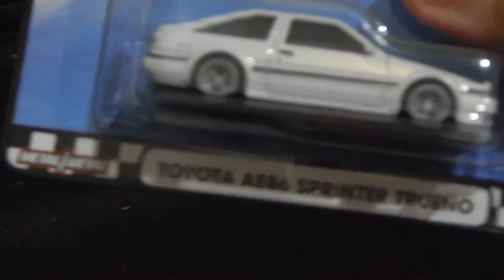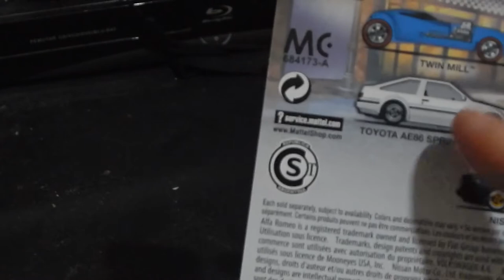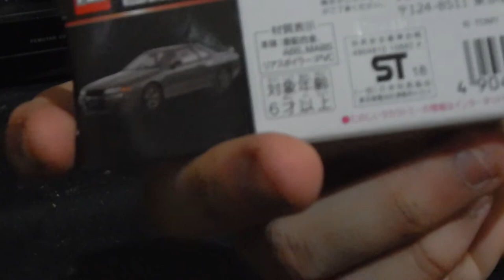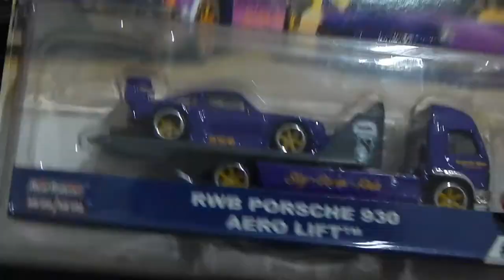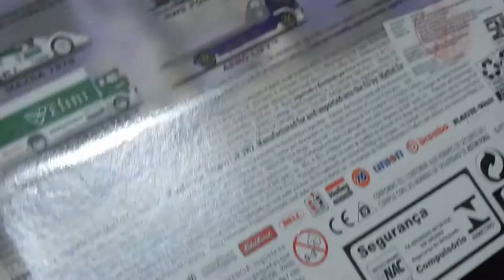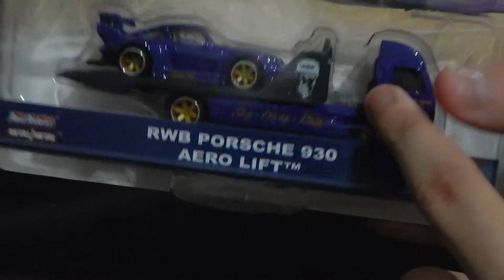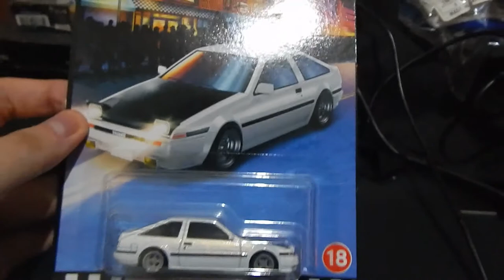KOLEKSI DIECAST FAVORIT MULAI DARI JDM HINGGA MOBIL SEHARI-HARI